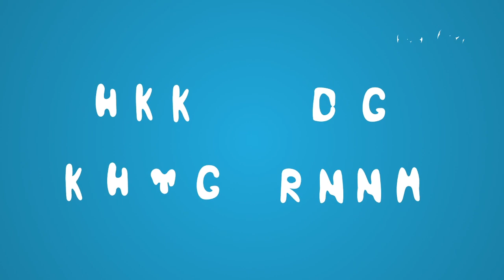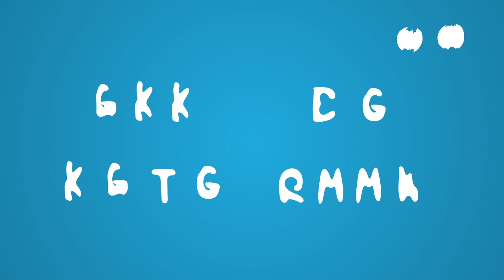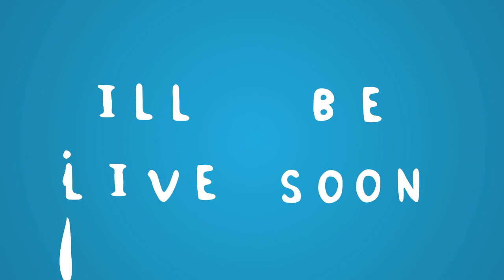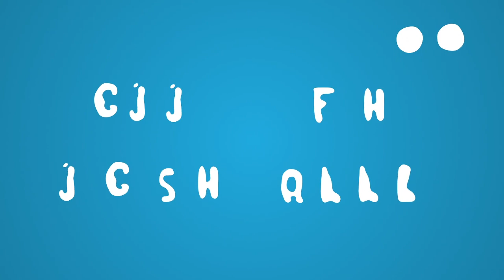Half Life Alyx Playthough Episode 6 - Meeting Jeff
First of all Jeff is brilliantly designed and this is incredibly innovative and unique for VR experiences. Second of all fuck Jeff.